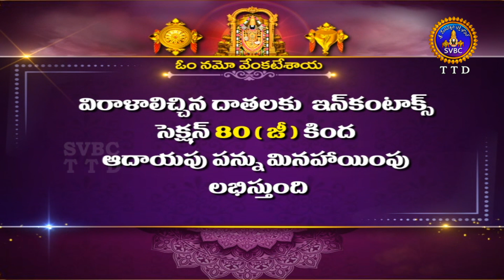శ్రీవారి నిత్యపూజలివిగో || Srivari Nitya Poojalivigo || 31-07-2022 || SVBC TTD